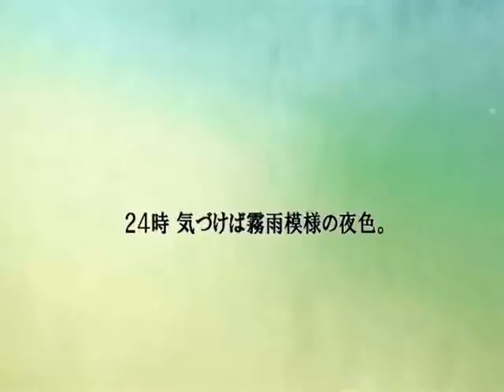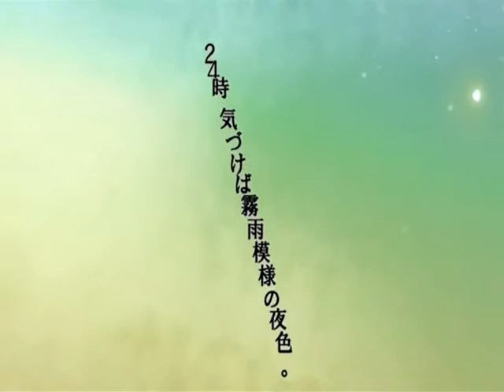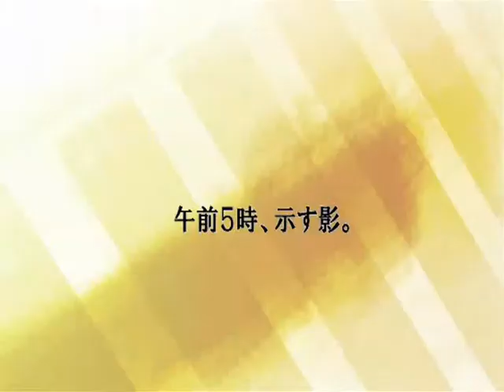【Merli】THRUSTER【VOCALOIDカバー】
AH YES THIS SONG :'D
This is my first time converting a UST to a VSQx huuuhhhh,

Song and UST by Kino
Illustration and video by Inuki Akira